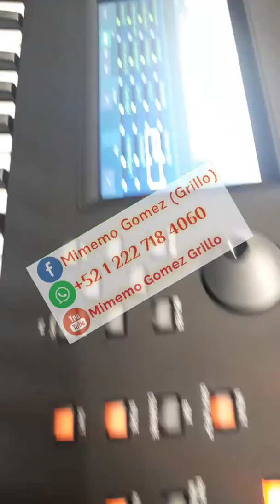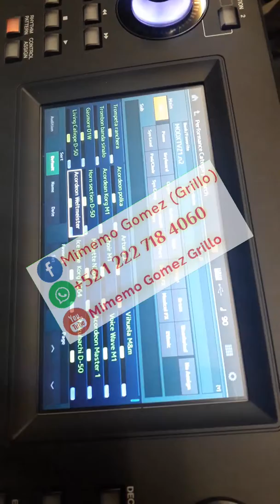Yamaha MODX6 Nuevos incluyen samples de regalo, garantia Contactame 📲+52 1 222 718 4060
Agregame en fb  Mimemo gomez (grillo)